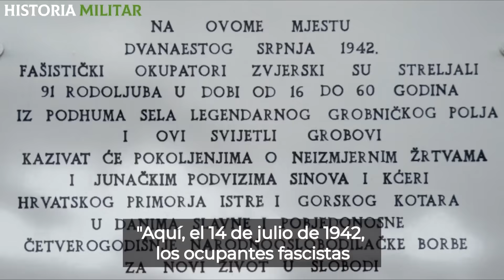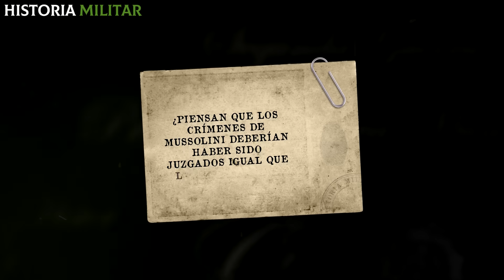Las brutales MAS4CRES perpetradas por los ITALIANOS en la 2° Guerra Mundial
Los crímenes de lesa humanidad llevados adelante por el T3rcer Reich no solo han sido juzgados en el Juicio de Nüremberg, sino que han sido sanados parcialmente por medio de la cultura. Pero este no es el caso de las atrocidades cometidas por el ejército comandado por el dictador Benito MussoIini, quién estaba al poder del gobierno italiano durante la Segunda Guerra Mundial.